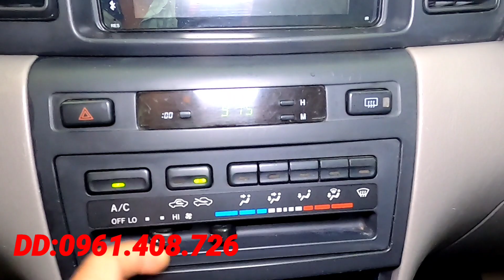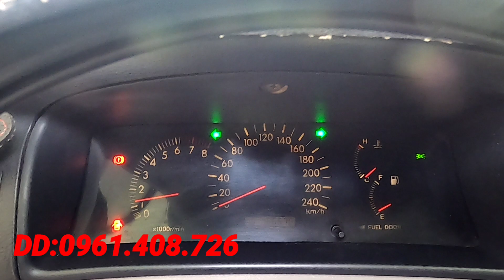( đã cọc)Toyota altis 1.8 abs cực kỳ bền và zin chuẩn gốc giá đình 200 tr fix 10 lh 0961408726